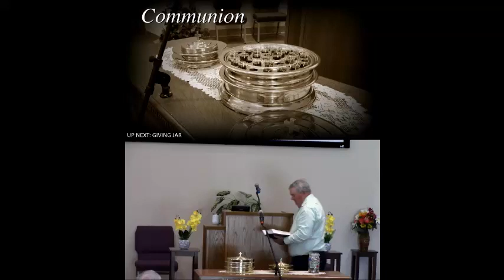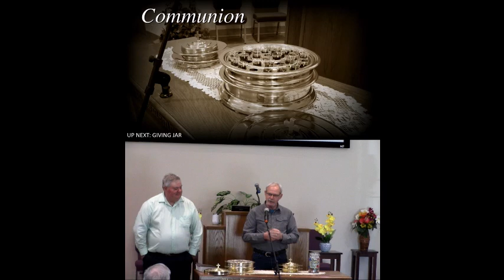Communion Meditation (Larry Chapin, Brad Moyer)